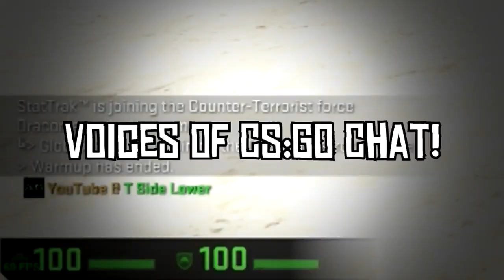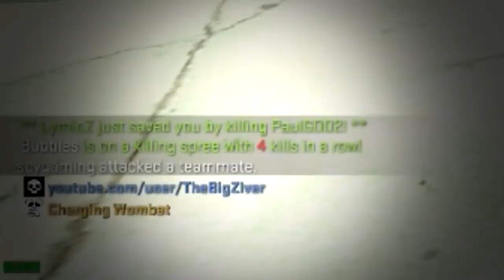Voices Of CS:GO Chat!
Hello Ziver here and today I gonna give you a CS:GO video that I made from 69 different arms race matches. And like always my CS:GO rank was Gold Nova 1 if anyone cares... ( ͡^ ͜ʖ ͡^)

WARNING: This video will inflict, anywhere from mild to severe, brain damage. You will never raid a base the same. This is true for all videos made by TheZiver. You have been warned. Noob.

Rust Official TheZiver Server 24/7
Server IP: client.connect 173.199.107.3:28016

Play this game. If you dare!

Click the following link and see if your channel qualifies for RPM Network/Maker Studios

( ͡^ ͜ʖ ͡^)